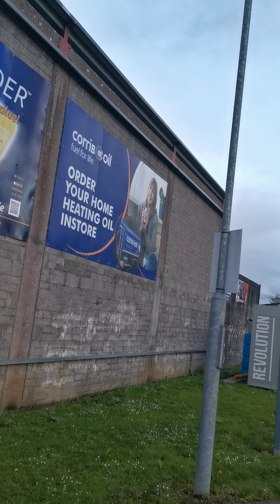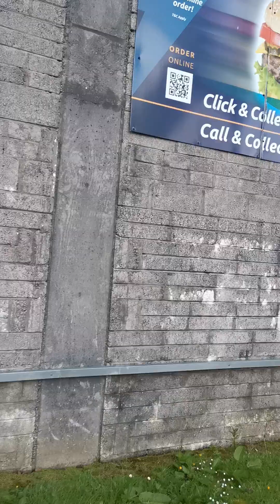Ses till Nyår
But...
Maybe...
More Youtube clip